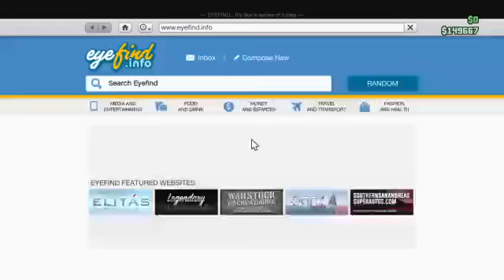Grand Theft Auto V Online Road To Max Rank #193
Sunday, June 5, 2016 Livestream 8:37:44 time Watch Daily on Twitch, schedule in Twitch Bio -- Watch live Watch Live on Twitch @TacticalShooter PC Specs

GTX1660TI
16gb RAM DDR5
500 gb SSD
2 TB HD
Corsaire Harpoon